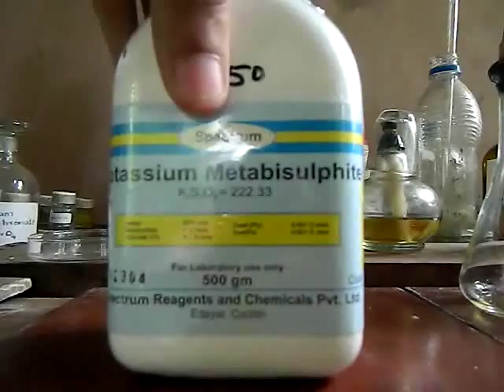Sulphur dioxide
here we are synthesisng sulphur dioxide from potassium metabisulphite and a dilute acid.And testing the gas